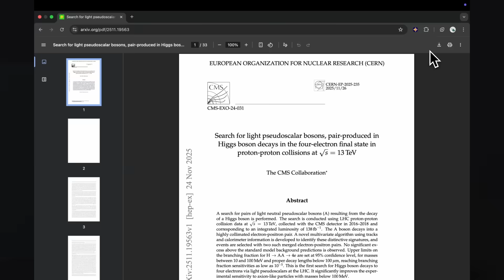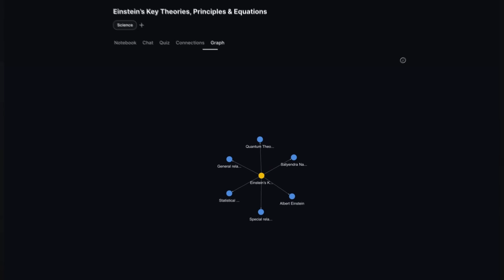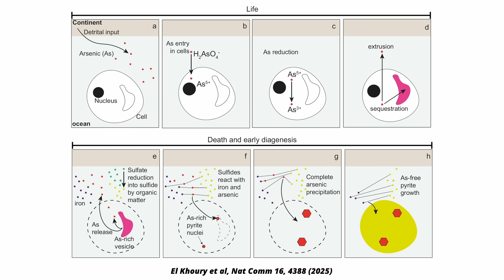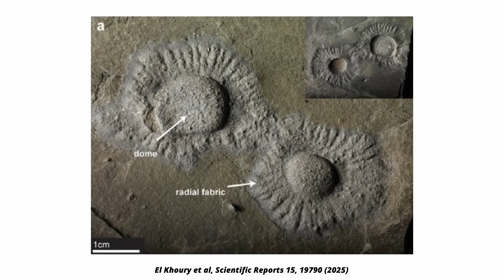This Discovery Might Change What We Know About Life!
A group of scientists claim that the origin of life for complex organisms on Earth might have occurred not once, but twice. This challenges our current understanding of early evolution and the biological history of our planet. However, their findings have been rather controversial. Let's have a look at the evidence.